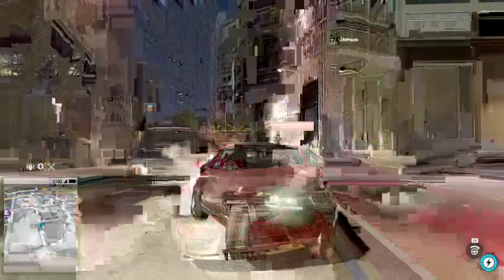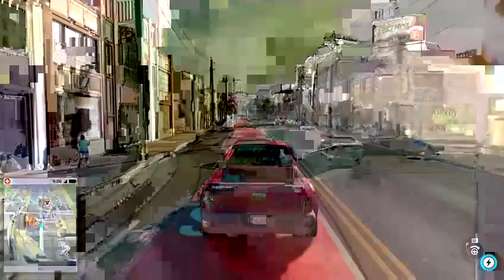Watch dogs 2 pt 7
Sometimes twitch says broadcast failed & this stream, it crashed -- Watch live